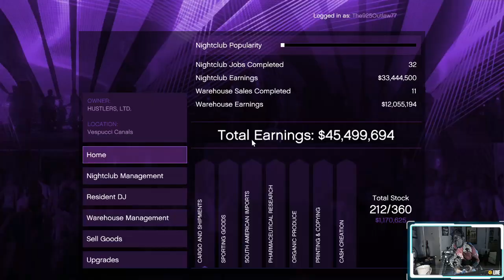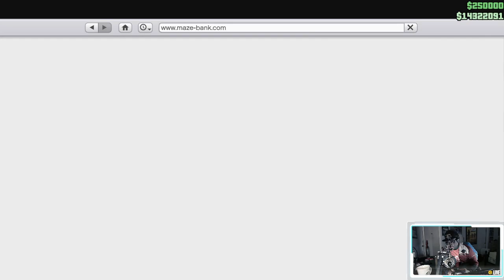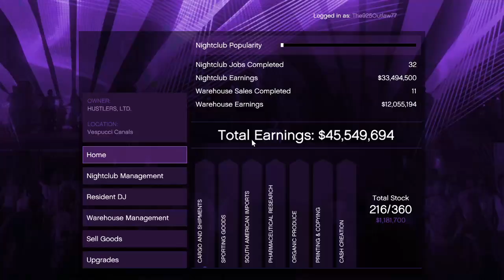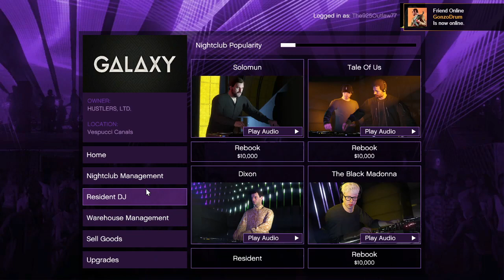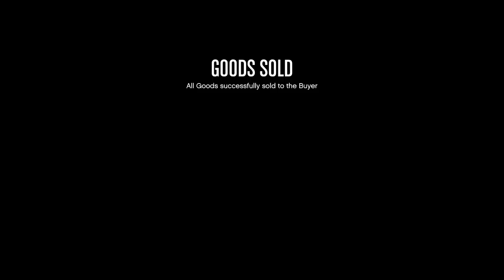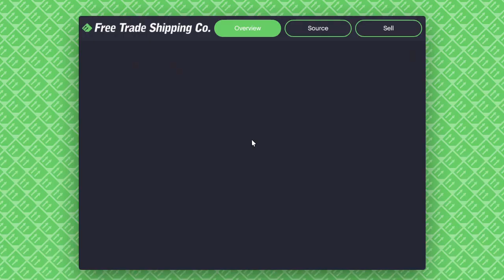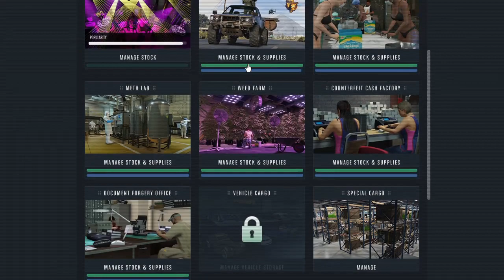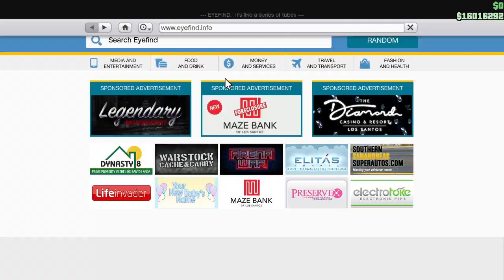NEW!!! "Let's Play! Classic: GTA Online The Chop Shop DLC" Ep. 005: "The Cargo Ship Robbery Part II"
I've decided to do a special stream of "Let's Play!" debuting the all-new GTAO DLC (downloadable content) featuring the Salvage Yard business where an unforgettable, yet slightly-annoying character makes his return to GTA with a profitable proposition to make serious bank in boosting high-quality, in-demand rides for his personal collection, or stealing those vehicles to turn around and sell the "chopped up" parts for a profit. Player's choice.